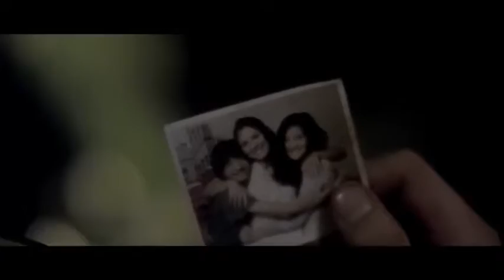MODUS ANOMALI Joko Anwar / 2012 - Trailer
Modus Anomali, Indonésia, 2012
Direção : Joko Anwar
Com: Rio Dewanto, Aridh Tritama, Hanna Al Rashid, Marsha Timothy